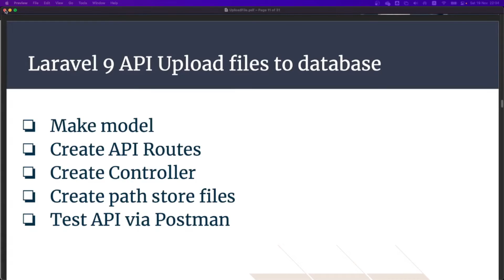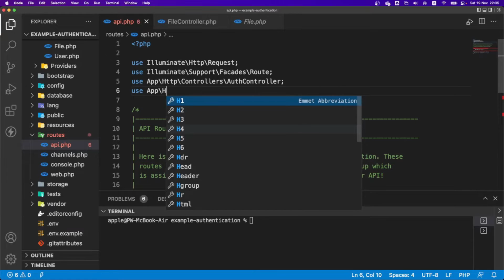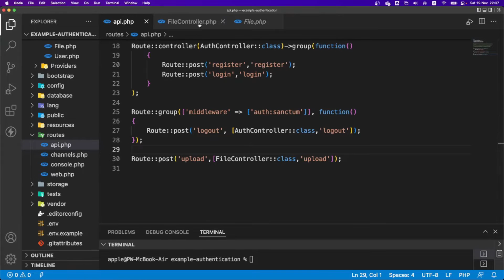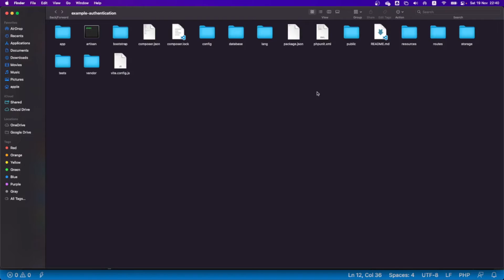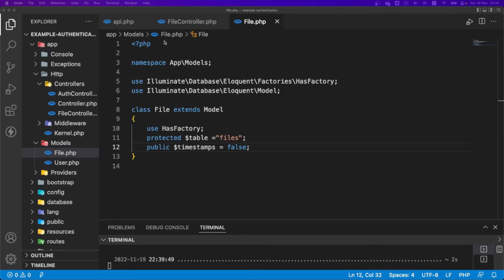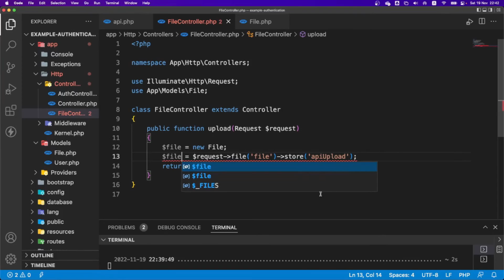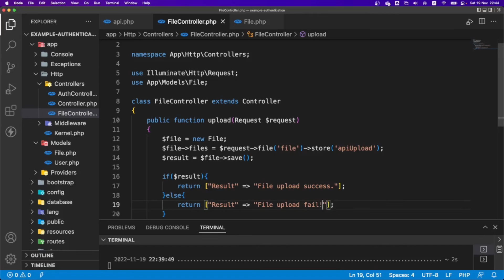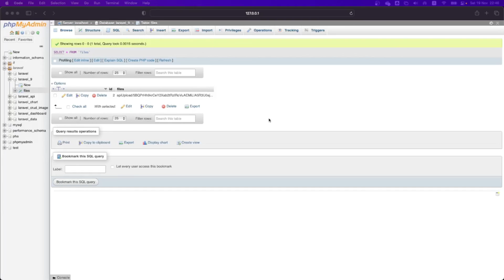Laravel 9 API Upload file to database [PLAB]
This video is a demonstration of Laravel API file upload programming by storing files in a data table.
🦊 Gitlab :
📌1. Make model.
📌2. Create API routes.
📌3. Create controller.
📌4. Create path store files.
📌5. Test API via postman.
0:00 Intro
1:00 Make model & controller
4:20 Class upload
4:51 Create path upload files
5:58 Test API
8:22 Configure model file
10:00 Class upload to DB
11:37 Test API